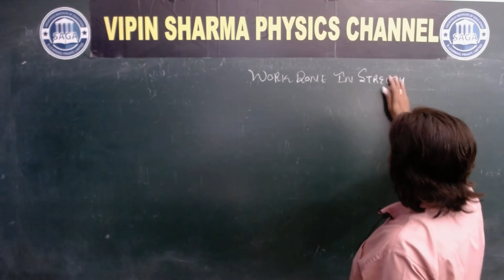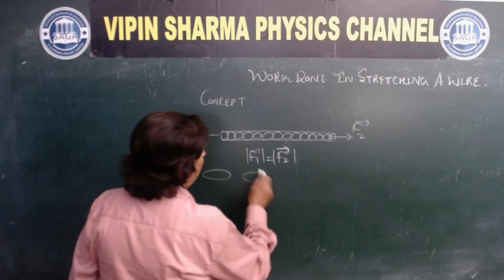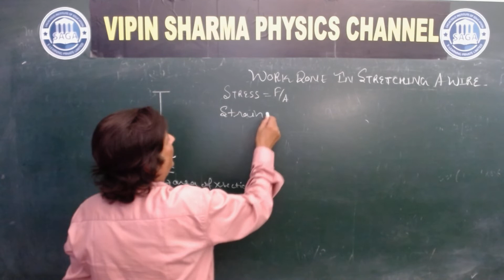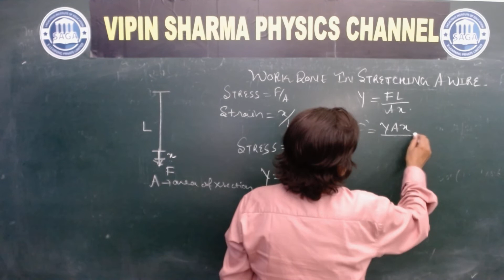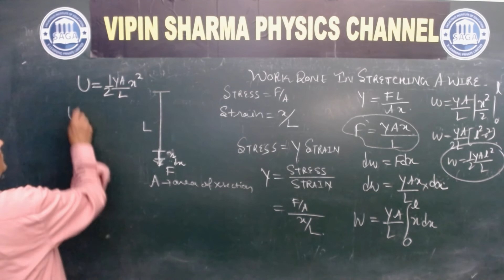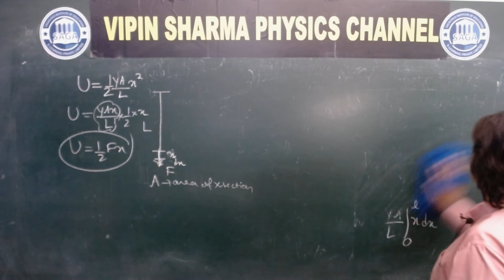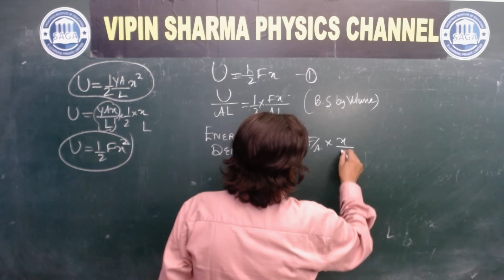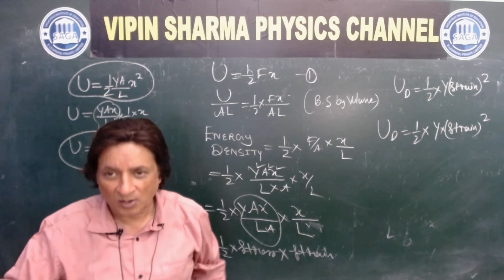WORK DONE IN STRETCHING A WIRE V -7 ELASTICITY